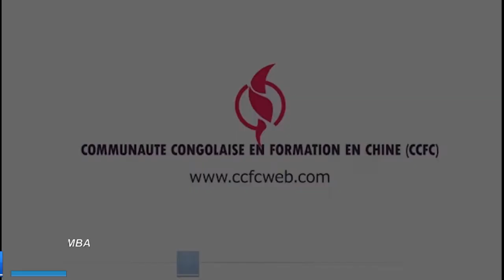CCFC: Journal Bimensuel MARS 2021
CCFC_CHINE Nous sommes une ASBL des étudiants dénommée Communauté Congolaise en Formation en Chine. La promotion de l’unité et des valeurs scientifiques et culturelles